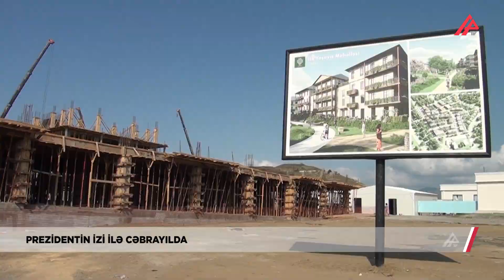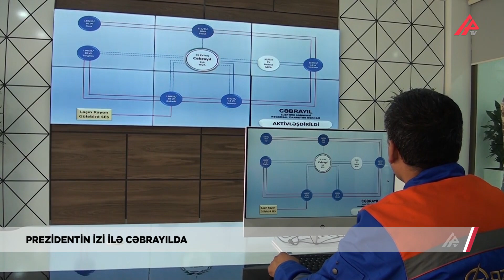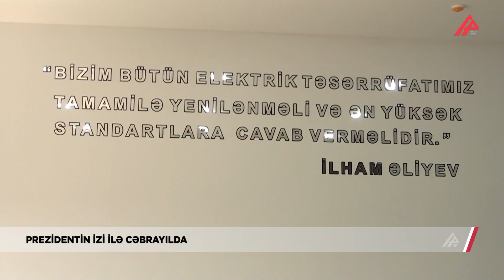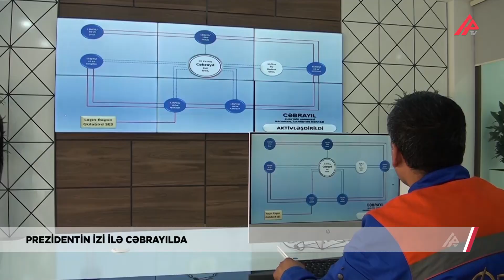Cəbrayılda 33 ümumi yaşayış binası tikiləcək - Prezidentin izi ilə - APA TV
Prezidentin izi ilə Cəbrayıl və Zəngilan şəhərinə təşkil olunan media tura start verilib.
Media nümayəndələri ilk olaraq Cərbayıl şəhərində prezident İlham Əliyev tərəfində təməli qoyulan inzibati binanın tikiləcəyi ərazidə olublar.

Cəbrayıl şəhərində inzibati bina işgüzar zona kimi müəyyən olunmuş bir hektar ərazidə tikiləcək. Layihəyə əsasən, ərazidə dörd bina inşa ediləcək. Hər bina müasir üslubda layihələndirilib. İlkin mərhələdə 4-5 mərtəbədən ibarət iki korpuslu bina kompleksinin tikintisi planlaşdırılır və binalar körpü vasitəsilə əlaqələndiriləcək. Digər 3-4 mərtəbəli binaların tikintisi isə ikinci mərhələ üçün nəzərdə tutulur.
 Binaların fasadında müasirlik və milliliyin ahəngi əsas götürülüb.
 Kompleksin elektrik enerjisi təminatını qismən ödəmək məqsədilə binaların damında və istifadə olunmayan boş ərazilərində günəş panelləri quraşdırılacaq.

 Cəbrayıl şəhərində 33 ümumi yaşayış binası tikiləcək.

 Yaşayış kompleksi Cəbrayıl şəhərinin inzibati ərazisində 7,87 ha ərazidə inşa edilir və tikinti işlərinə bu ilin aprel ayının sonlarında başlanılıb.

Yaşayış kompleksində 6 kvartaldan ibarət olan və 33 ümumi yaşayış binası tikiləcək. Burada 4-5 mərtəbəli binalar olacaq və 712 mənzil tikiləcək.   Mənzillərdən 8-nin birotaqlı, 136-sının ikiotaqlı, 8 mənzilin 2-3 otaqdan ibarət studiya tipli olması, 392 mənzilin üçotaqlı, 168 mənzilin isə dördotaqlı olması nəzərdə tutulub.
Tikinti işləri başa çatdıqdan sonra bu binalarda 2 158 sakinin məskunlaşması nəzərdə tutulur.

Media nümayəndələri 2022-ci ilin oktyabrın 19-da təməli qoyulan, sentyabrın 28-də istifadəyə verilən Cəbrayıl Elektrik Şəbəsi Rəqəmsal İdarəetmə Mərkəzində də olublar.

2022-ci ilin oktyabrın 19-da təməli qoyulan Cəbrayıl Elektrik Şəbəsi Rəqəmsal İdarəetmə Mərkəzi sentyabrın 28-də istifadəyə verilib.

Azərişıq ASC-nin mətbuat xidmətinin rəhbəri Vaqif Aydınoğlu açıqlamasında bildirib ki, Rəqəmsal İdarəetmə Mərkəzi ümumilikdə Cəbrayıl şəhərinin təlabatına uyğun olaraq fəaliyyət göstərəcək:

"Tələbata uyğun olaraq biz yeni güc mərkəzləri də yaradacağıq. Rəqəmsal İdarəetmə Mərkəzi ilə bağlı bir məqamı da qeyd edim ki, ənənəvi yerüstü dayaqlar və xətlər olmayacaq. Şəhərin baş planına uyğun olaraq tamamilə yeraltı, izolyasiyalı müasir naqillər vasitəsilə proses həyata keçiriləcək." Bundan başqa qurum rəsmisi onu da qeyd edib ki, rəqəmsal mərkəz ətraf rayonlarla Füzuli, Cəbrayıl, Qubadlı, Zəngilan, Hadrut dairəvi sxem əsasında fəaliyyət göstərəcək. Burada abonent qəbul şöbəsi də var”.
Vaqif Aydınoğlu bildirib ki, əməkdaşların normal fəaliyyət göstərməsi üçün hər cür şərait yaradılıb.

Emin Babayev, Fəzail Səfərov, APA TV